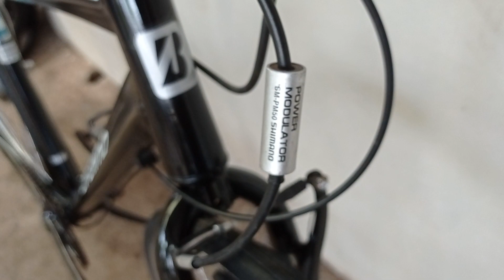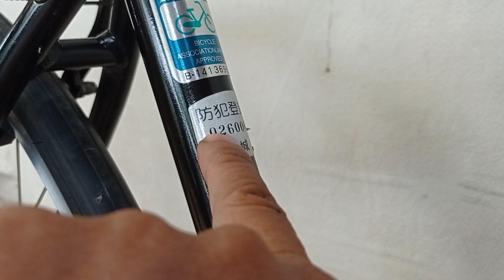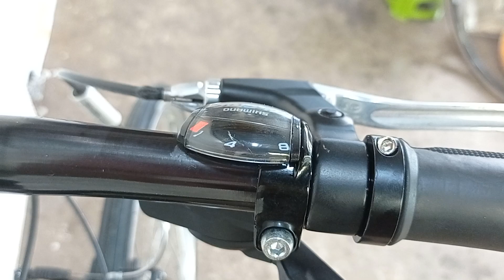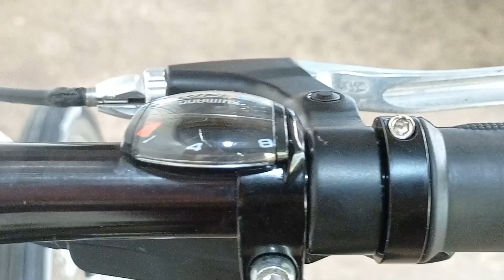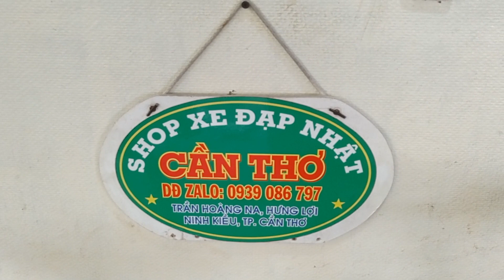Siêu Phẩm Đùm 8 số Shimano nexus Japan , sườn nhôm sơn zin mới đẹp LH : 0939086797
+ mẫu mã đẹp độc lạ giá
+: cả hợp lý đi kèm chất lượng